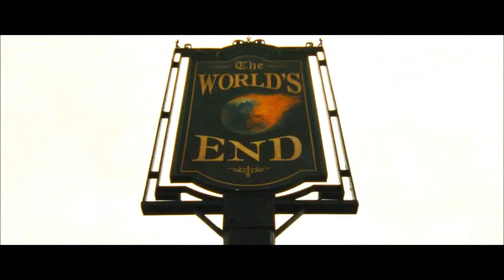LE DERNIER PUB AVANT LA FIN DU MONDE - Bande annonce (vf)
Cinq amis d'enfance qui ont écumé ensemble les bars pendant 20 ans se retrouvent lorsque l'un d'entre eux replonge. Leur point de chute : le mythique pub The World's End. Mais alors qu'ils tentent de ...